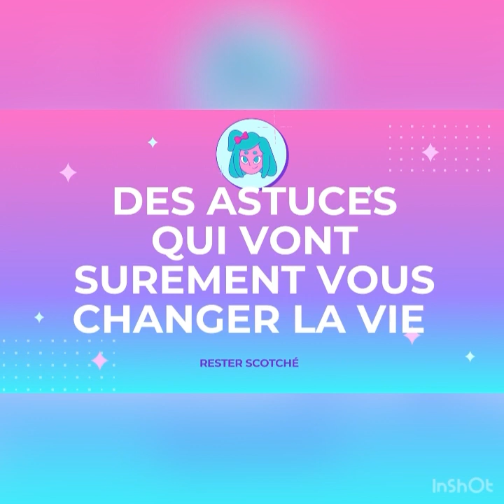Voici des activités idéale et gratuites/0$$ à faire avec les enfants au Canada 🇨🇦.